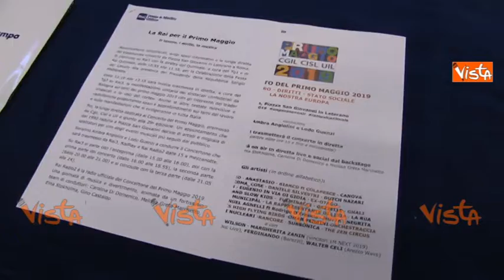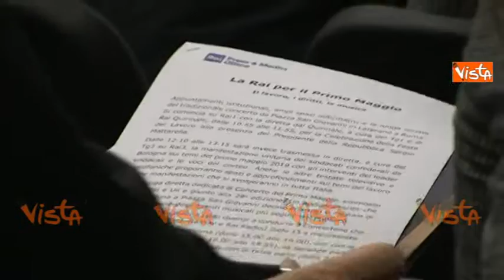La presentazione del Concerto del Primo Maggio 2019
(Agenzia Vista) - Roma, 23 Aprile 2019 - Torna anche quest'anno il Concerto del Primo Maggio, anche questa edizione del 2019 sarà condotta da Ambra Angiolini e Lodo Guenzi. La conferenza stampa di presentazione nella sede della RAI di Viale Mazzini con il direttore di Rai 3, Stefano Coletta, i due presentatori, il direttore artistico Massimo Bonelli e i segretari confederali di Cgil, Cisl e Uil.